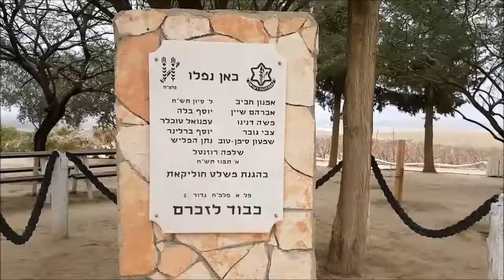הצצה מהירה על חוליקאת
חוליקאת הפכה לחלץ, שדה הנפט הראשון שהתגלה בישראל. פה ושם עוד מתנועע "חרגול", שואב בעצלתיים את מעט הנפט שעוד נותר באדמה. הכול כאן שקט ושליו. רק האנדרטאות שבצל העצים מעידות על הקרב הנורא שהתחולל כאן במלחמת העצמאות, הקרב על הנגב. החניון שבצל העצים הוא מן הנעימים, לא מעט בזכותו של רוני כהן, צופה האש הנאמן של קק"ל. רוני דאג להכשיר פיסת קרקע ממערב למגדל התצפית ועתה צומח בה בוסתן צעיר של עצי תאנה ותות. אתם מוזמנים לטעום, אבל אנא, לא למלא את הסלים ולהשאיר משהו גם למבקרים שבאים אחריכם. בחניון תמצאו גם ברז מים לשתייה.